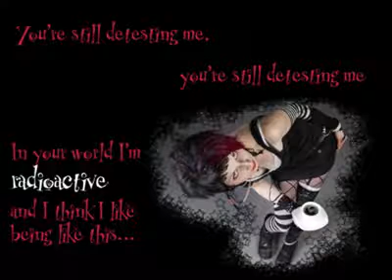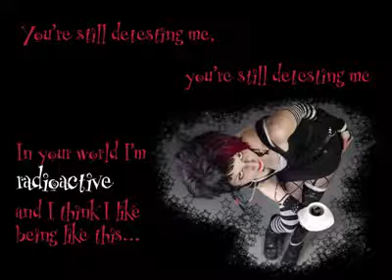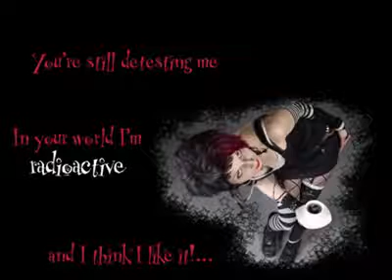New Days Delay - Radioactive (with lyrics)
I made a video for this song because it was nowhere to be found. I apologise for the loss of quality, it was the best conversion I could do with freeware!
I guess the lyrics have become somehow unreadable, so here they are:

Anywhere in the galaxy
I know someone who dreams of me
In his dreams I've got a shiny sword
Cutting the soft summer night into two pieces
Yes, reality is nestled in your satin covers
When you dream of me

You're still detesting me
In your world I'm radioactive
And I think I like being like this
And I think I like it

Anywhere in slumber's kingdom
We celebrate our second date
I tear some barbed wire out of your spine
And tell you to stop complaining
Yes, your robot eyes are telling me
That you are feeling better right now

Es ist nur eine simple Frage der Zeit
Bis ich verstehe, wie deine Welt funktioniert
Und warum ich nicht in sie passe...
Nicht, dass es etwas daran ändern würde,
nicht wahr?